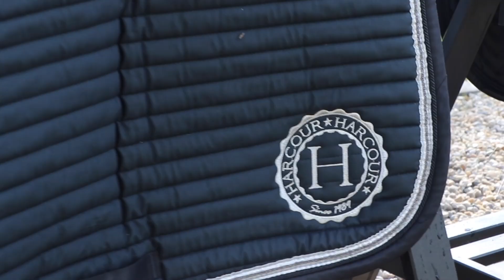TUTOS : COMMENT PRENDRE SOIN DE MES TAPIS DE SELLE ?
- 🤍 HELLO LES OHLALA LOVERS 🤍 -
Ça y est ! Le beau temps est enfin de retour et il est temps de refaire le propre dans notre sellerie !
Impossible de remettre sur le dos de Tornado ce tapis de selle tout sale et humide qui a traîné au fond de mon armoire tout l'hiver !
Alors on fait le tri dans son casier, on ressort tous les tapis qui ont besoin d'un bon coup de propre et nous on vous explique comment en prendre soin ! C'est parti 🔥

- ON VOUS ENVOIE TOUT PLEIN D'AMOUR ☀️-

👉🏻 LES PRODUITS QUE JE MENTIONNE ?

👉🏻 SHOPPER MON LOOK ?

👉🏻 LES PETITES MERVEILLES PRÉSENTES DANS LE DÉCOR ?

DISTRIBUTEURS D'AMOUR POUR CAVALIERS ET CHEVAUX DANS LE MONDE ENTIER 💙